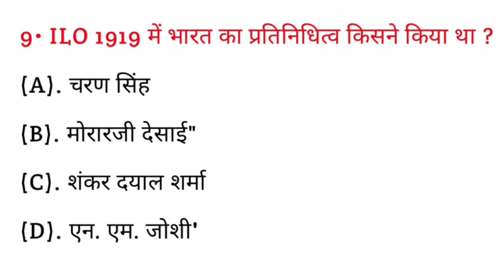ILO 1919 में भारत का प्रतिनिधित्व किसने किया था? | ILO 1919 mein Bharat ka pratinidhitv kisne kiya